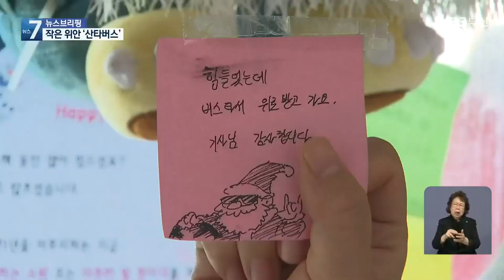“시민에게 작은 위로됐으면”…산타버스 올해도 달린다 / KBS 2021.12.23.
[앵커]

 떠들썩한 성탄절도, 왁자지껄한 연말 분위기도 모두 자취를 감췄죠,

 올 한해도 코로나19와 씨름하느라 많이 지치셨을 텐데요,

 부산에 '산타버스'가 등장해 지친 시민들에게 작은 위로를 건네고 있습니다.

 최위지 기자가 산타버스를 타고 시민들을 만났습니다.

 [리포트]

 왕방울만 한 눈, 빨간 코, 하얀 눈을 머리에 인 버스 한 대가 시내를 달립니다.

 부산 해운대구와 연제구를 오가는 시내버스입니다.

 빨간 산타복을 입은 기사는 루돌프 썰매를 끌듯 버스를 몹니다.

 꼬마 승객들, 역시 반응이 뜨겁습니다.

 [강민정/부산시 연제구 : "아이들도 오기 전부터 산타 버스 타러 간다고 엄청 좋아하고요. 와서도 엄청 좋아하는 거 같아서 저도 기분이 좋아요."]

 한 해 동안 수고한 시민들에게 작게나마 즐거움을 주고 싶다는 마음으로 산타버스를 시작한 주형민 기사.

 좋은 반응을 얻자 버스 회사도 함께 지원에 나섰습니다.

 [주형민/'산타버스' 기사 : "제가 지금 5년째 하고 있지만 지금 상황이 코로나19로 많이들 힘들어하고 지쳐있기에 좀 더 정성을 작년보다 더 많이 들여서 준비했습니다."]

 처음 타보는 산타버스에 어리둥절해 하던 승객들, 어느새 입가에 미소가 번집니다.

 [박정임/부산 해운대구 : "(성탄절) 느낌이 나네. 하나, 하나 보니까. 아이고, 난 오늘 처음 탔어, 이거. 진짜 좋네, 기분이."]

 우연히 올라탄 이 버스에서 하루 수백 명의 승객이 작은 위안을 얻고 돌아갔습니다.

 이렇게 창문에는 승객들이 남긴 쪽지가 가득 붙어있는데요.

주로 '힘든 시기에 이 버스를 타서 위로받고 간다.' 이런 내용들이 담겨 있습니다.

 올 한해 시민들의 지친 마음을 끌어안고 산타버스는 오늘도 달립니다.